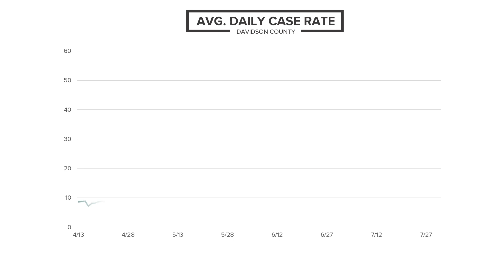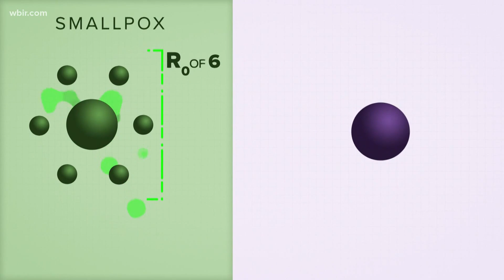East Tennessee counties see COVID-19 cases surge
10News reporter Grace King uses cups of water to explain rates of transmission and how we got here.